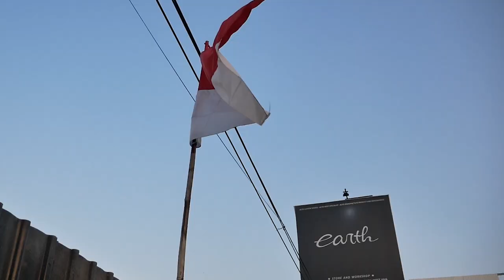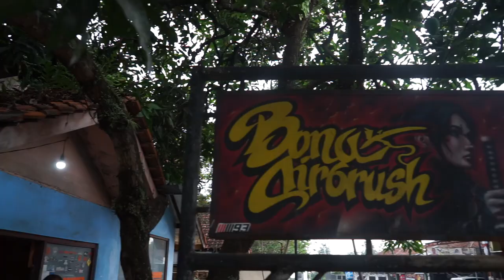HELM FULL FACE BALAP JEPANG MEREK SHOEI X9 KITA ACAK-ACAK HABIS!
Hello Earth!
WELCOME BACK WITH US, DI VIDEO KALI INI KAMI ISENGIN HELM NIH GUYS, DI KEROK HABIS LIVERY ASLINYA DAN KITA BIKIN CUSTOM SAMPAI JADI KEREN BANGET DAN TETAP GAYA JEPANG BANGET NIH GUYS, GIMANA DETAILNYA? YUK KEPOIN